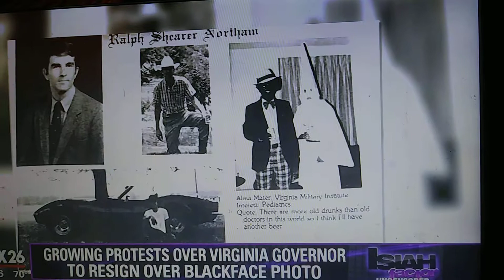THE WHOLE DAM SYSTEM IS RACIST A THEY'RE GOING TO DO IS PROLONG THIS BULLSHIT.JUST FOR MONEY.